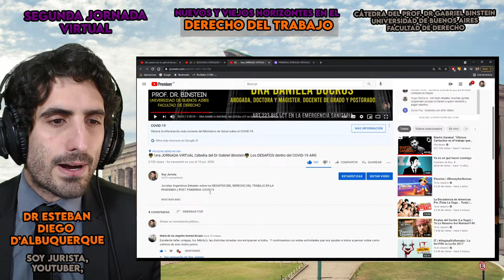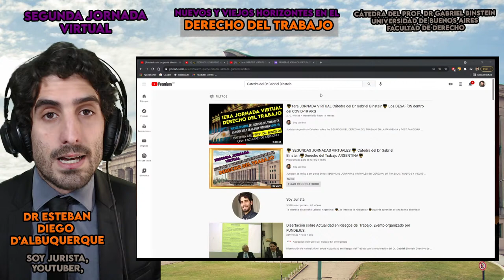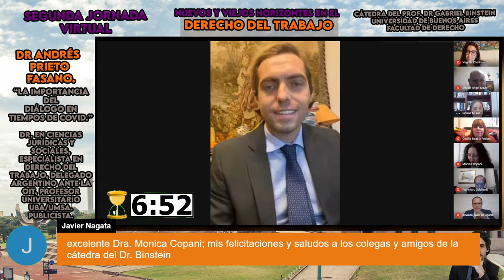⚖️ SEGUNDAS JORNADAS VIRTUALES ⚖️ Cátedra del Dr Gabriel Binstein⚖️Derecho del Trabajo ARGENTINA⚖️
¡¡Jurista!!, te invito a ser parte de las SEGUNDAS JORNADAS VIRTUALES del DERECHO del TRABAJO: "NUEVOS Y VIEJOS HORIZONTES EN EL DERECHO DEL TRABAJO". Exponen Juristas de primer nivel académico.

Jueves 20 de Mayo de 2021 – 18 hrs.-

0:00 Tiempo de espera
CRONOGRAMA
-Dr. Esteban Diego d'Albuquerque (introducción, organización digital e imágenes de la primera jornada 2020) .
5:40 Soy Jurista Introducción.-
8:07 APERTURA DE LA JORNADA. Norma Murua
8:55 Marcelo Gebhardt
(Vicedecano de la Facultad de Derecho de la Universidad de Buenos Aires).
APERTURA DE LA JORNADA.
12:50 Miguel Maza
(Director del Departamento de Derecho del Trabajo y de la Seguridad Social. Facultad de Derecho Universidad de Buenos Aires).
- Dr. Gabriel Binstein (Titular de Catedra del Departamento de Derecho del Trabajo y de la Seguridad Social. Facultad de Derecho Universidad de Buenos Aires).
Moderador: Dra. Norma Murua.
PRIMER PANEL:  PRINCIPIOS BÀSICOS DEL DERECHO DEL TRABAJO EN UN NUEVO MUNDO.
Disertantes:
19:07 Dra. Nadia García "El artículo 253 de la LCT y la prohibición de despedir"
28:22 Dra. Mónica Copani.  "Formación Profesional con los desafíos de las innovaciones tecnológicas".
37:29 Dra. Cecilia Reybet.  "La libertad sindical el rol de los nuevos sindicatos y la urgencia de repensar la representación de los trabajadores de acuerdo a los parámetros de OIT".
46:20 Dr. Andrés Prieto Fasano "La importancia del Diálogo en tiempos de COVID".

53:22 Dr. Gabriel Binstein Titular de la Cátedra

57:21  Dr. Nahuel Altieri
SEGUNDO PANEL: CAMBIOS EN LA MATRIZ PRODUCTIVA Y ECONÒMICA.
Disertantes:
59:05 Virginia Chedrese. "Las sombras ante una realidad. La reforma que no reforma"
1:11:07 DR. Luis Anunziato. "Instituto del Derecho del Trabajo y Economía de Plataformas"
1:20:36 Dra. Gabriela Novach.  "Desafíos del Ministerio Público Fiscal en tiempos de pandemia y pos pandemia un nuevo rol".

1:31:37 Osvaldo Javier De Ugarte.
TERCER PANEL: LA ADMINISTRACIÒN DE JUSTICIA Y LOS DESAFIOS DE LAS NUEVAS RELACIONES DE TRABAJO.
DISERTANTES:
1:35:02 Dra. Lilian Dixon. "Transformación del Trabajo. Ganadores y Perdedores".
1:43:50 Dra. Daniela Ducros Novelli  "Hacia donde van las relaciones del trabajo".
1:51:51 Dra. Mercedes Cadierno. "Hacia donde van las relaciones de trabajo + los riesgos psicosociales después del COVID".

2:00:45 Dr. Gabriel Binstein Cierre de la Jornada.

Coordinación y Organización: Dra Norma Murua- Dr Javier de Ugarte – Dr Nahuel Altieri.- Dr Esteban Diego d'Albuquerque

Volver a ver: ⚖️1era JORNADA VIRTUAL Cátedra del Dr Gabriel Binstein⚖️ 19/6/2020 Los DESAFÍOS dentro del COVID-19 ARGENTINA

Catedra del Dr Gabriel Binstein.
Departamento de Derecho del Trabajo -
Facultad de Derecho de la Universidad de Buenos Aires.-